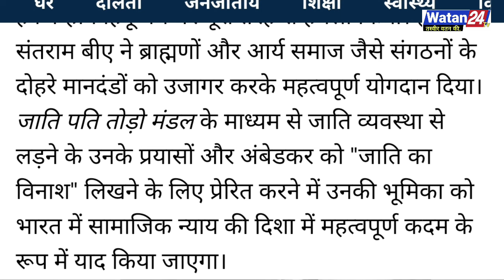जातिवाद की लड़ाई में खुद को न्योछावर करने वाले संतराम बी.ए को भूला बहुजन समाज? Sant Ram B.A Jayanti